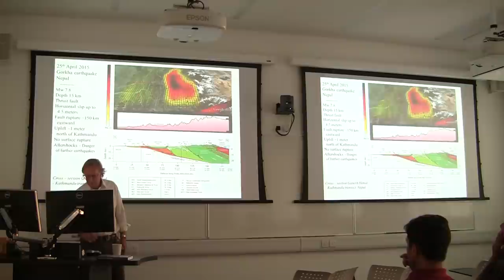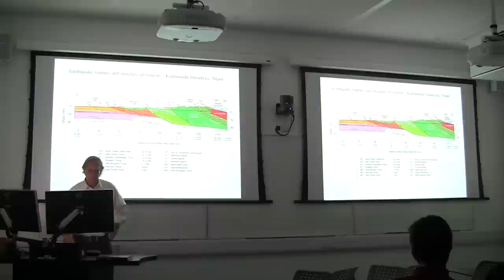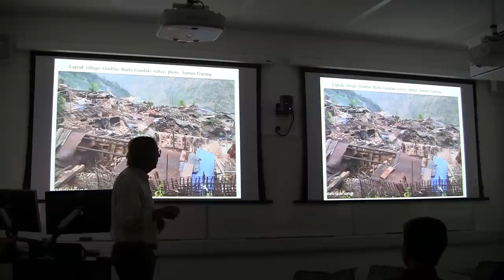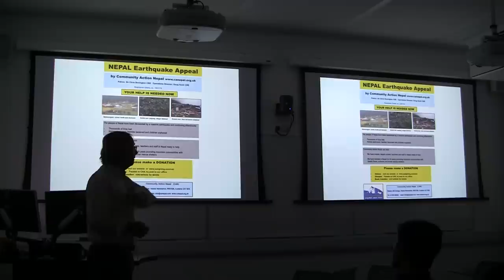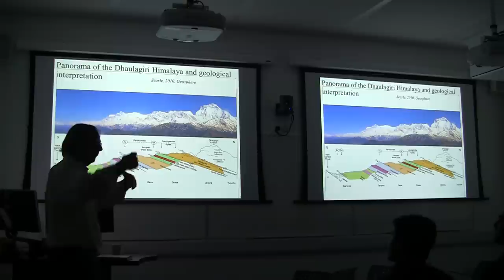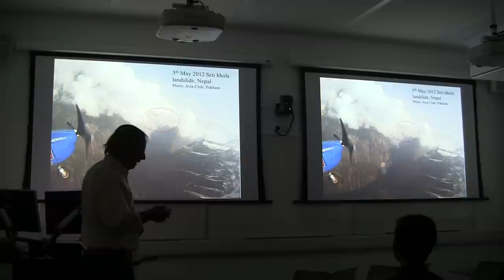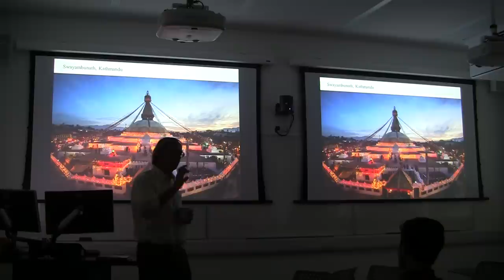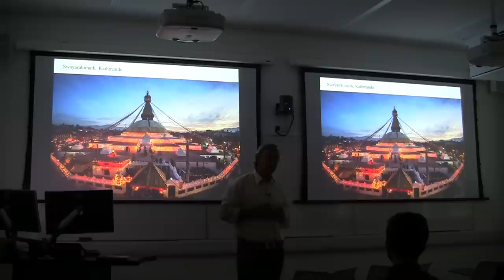'The 25th April Gorkha earthquake in Nepal and consequences'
A talk by Professor Mike Searle, University of Oxford.
Organised by Oxford University Nepal Society on 16 June 2015.